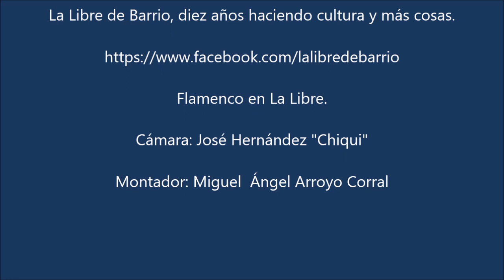Diego Mejías. Colombiana.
Diego Mejías, acompañado a la guitarra por Juan Ignacio González, interpreta una colombiana en La Libre de Barrio el 26 de noviembre de 2023.